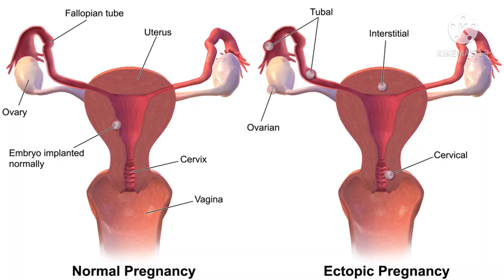गरोदरपणात पोटात दुखणे | pregnancy madhe potat dukhane | Abdominal pain during pregnancy in marathi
Pregnancy madhe potat dukhane